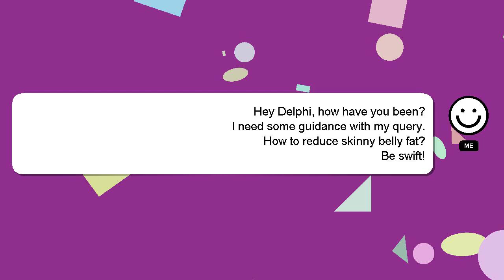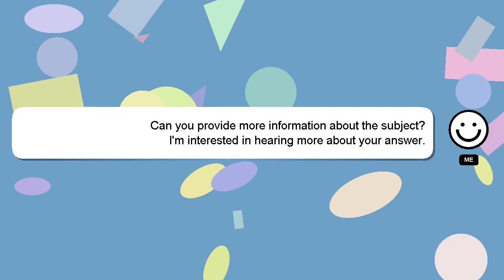How to reduce skinny belly fat?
A short overview of who I am, Hi, my name is Delphi, nice to meet you. I can assist you in answering your queries. - How to reduce skinny belly fat?

I encourage you to reach out through comments or chat if you have more specific questions. Providing an answer will be acknowledged and appreciated with a 'heart' from me.

*2 What we are experimenting :*